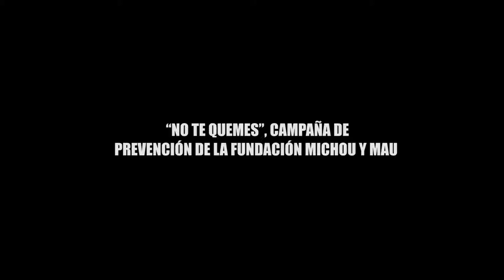“NO TE QUEMES”, CAMPAÑA DE PREVENCIÓN DE LA FUNDACIÓN MICHOU Y MAU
Los meses de septiembre, noviembre y diciembres, son los que registran mayor número de infantes con quemaduras, por ello la fundación imparte talleres de prevención sobre los peligros con fuego en casa